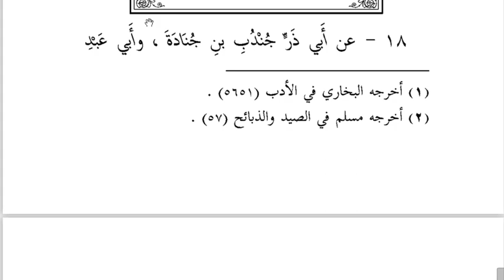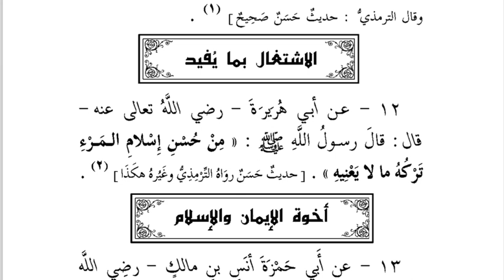8 A/B (HADIST) - RABU, 11 NOVEMBER 2020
USTADZAH ELISNA AFNILA